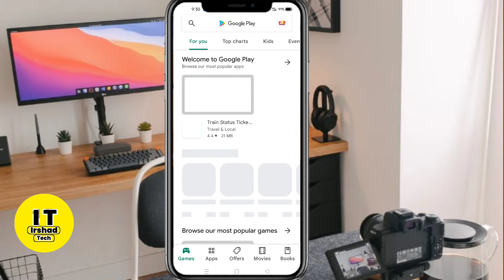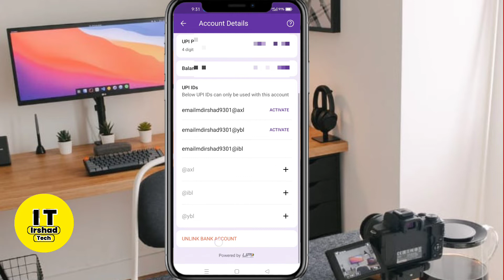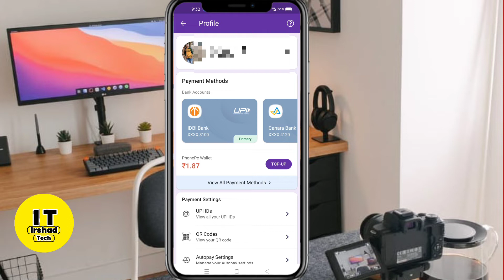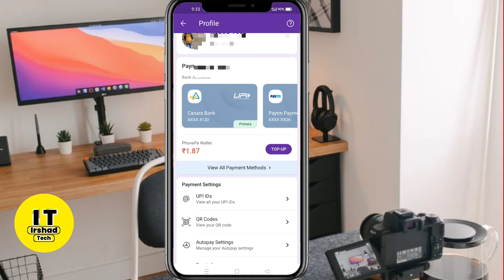Phone Pe Me Bank Account Kaise Add Kare | How To Add Two Bank Account In Phone Pe 2022 | In Hindi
For More Update Follow And Massage On My Instagram I'd

तो दोस्तों उम्मीद है की आप बढ़िया होंगे तो दोस्तों आज के इस Video में बताया है की आप अपने Paytm एकाउंट पर बैंक खाता को कैसे जोड़ा जाता है किस तरीके से आप नया अपडेट के बाद तुरंत कैसे जोड़ पाओगे आज के इस Video में बताया गया है तो दोस्तों Video अगर आपको अच्छा लगा हो तो Video को Like 👍 और चैनल में पहली बार आए हैं तो चैनल को Red  वाले बटन को दबाके सब्सक्राइब जरूर कर साथ ही बेल 🔔🔔 नोटिफिकेशन को ऑल पे सेट कर ले ताकि हर Video का नोटिफिकेशन आपको मिलता रहेगा

Irshad Tech